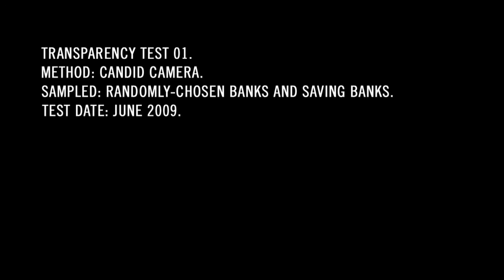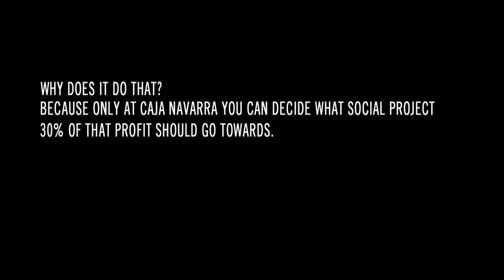What No One Tells You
Transparency test carried out in June 2009, Spain, at randomly-chosen banks. Result:
Only Caja Navarra tells you how much it makes from your money. And only here can you decide what social project 30% of that profit should go towards.